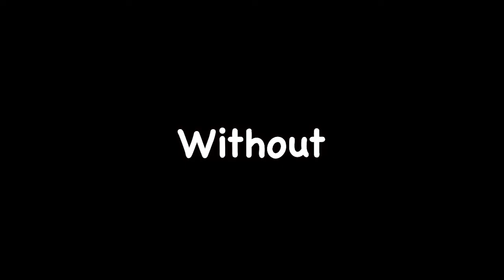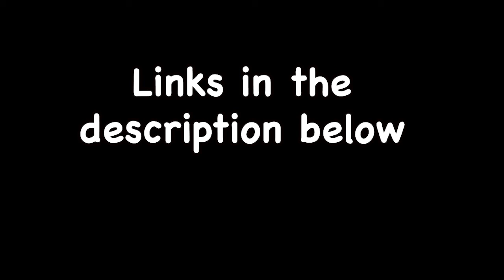Good Thing We're Not Engineers (Christmas Special)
Shaylen and I compete to see which car is the best to sell on the market. If you like cars with no wheels, then boy do we have something for you!
Special thanks to Shaylen Stancil for guest starring on this weeks video.
Had a lot of fun. Make sure to check out more of Shaylens work down below.
Merry Christmas and a very happy holidays to everyone!
Shaylen's IG: ShayStancil
Shaylen's YouTube: shaystancil

Give Love On Christmas Day · Jackson 5

Christmas Album

Producer: The Corporation TM
Producer: Hal Davis
Associated  Performer, Vocals: Jackson 5
Composer  Lyricist: Berry Gordy Jr.
Composer  Lyricist: Freddie Perren
Composer  Lyricist: Deke Richards
Composer  Lyricist: Alphonso Mizell
Composer  Lyricist: Christine Yarian

Hark! The Herald Angels Sing by Starry Bay Trio